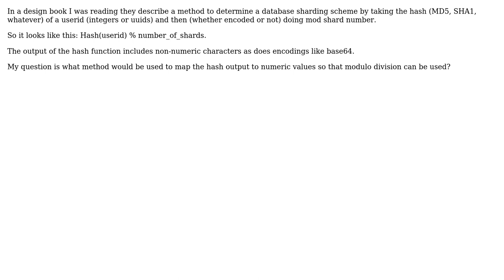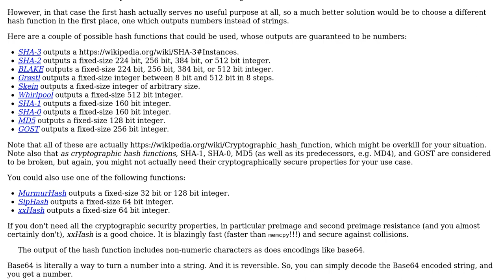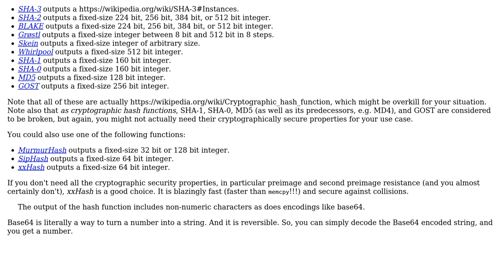Software Engineering: Modulo Division of Hash Output (2 Solutions!!)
Software Engineering: Modulo Division of Hash Output

With thanks & praise to God, and with thanks to the many people who have made this project possible! | Content (except music & images) licensed under CC BY-SA | Music | Images & others | With thanks to user s77 user Karl Bielefeldt user Jorg W Mittag and the Stack Exchange Network Trademarks are property of their respective owners. You are responsible for your own actions.